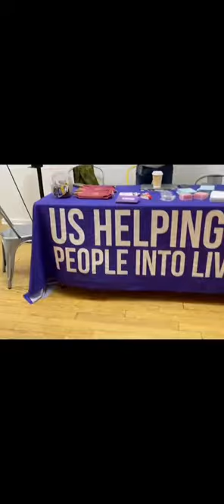Uncaged Film Festival Photo Reel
On March 4th, 2023, Cagedbirds Productions held it's Uncaged Film Festival that celebrates the work of black, queer film makers. Enjoy some highlights from the event.